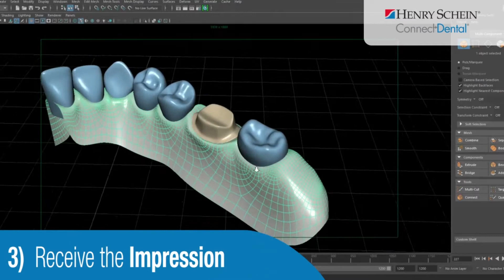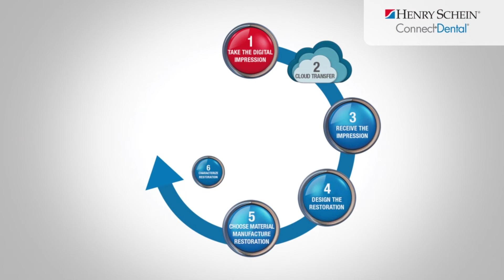The Digital Workflow Explained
Having trouble visualizing the digital workflow from chairside impression to dental laboratory? This brief video is an overview of the process from capturing the digital impression to receiving the final restoration from your lab partner.